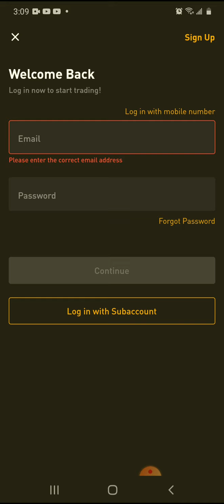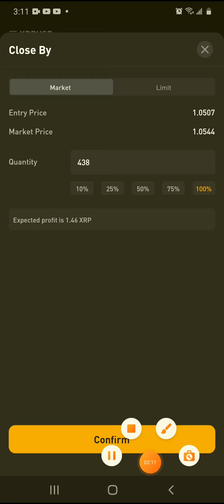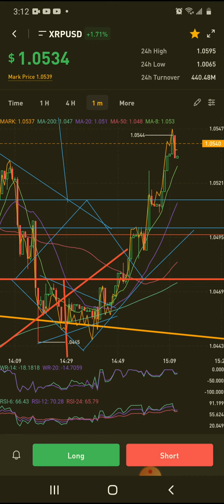Xrp long trade . 0.54 xrp profit !!!